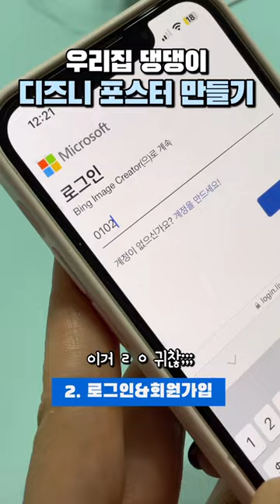maltese 디즈니 픽사 포스터 만드는법‼️개쉬움 주의🫠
📌준비물 : Bing사이트 아이디, 번역내용

1. 사이트 접속 ⬇️
*네이버 [Bing  이미지 Ai ] 검색

2. Bing 사이트 로그인 회원가입

3. 파파고 번역 복사 또는 하단 내용 입력
Animated movie poster with Pixar Disney logo,
little baby Maltese playing, name is OOO

4. 기다리기.

5. 이미지 꾸욱 눌러 저장!